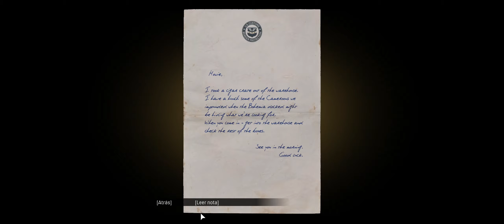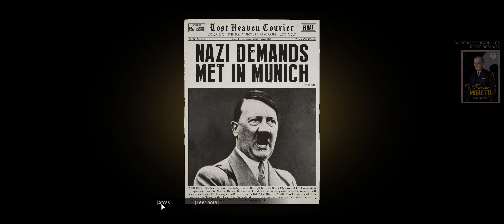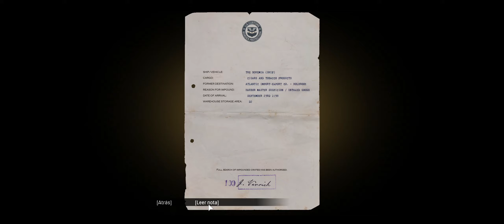Mafia: Definitive Edition Español Parte 8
Octava parte de Mafia Definitive Edition en Español con subtítulos en Español.
Se trata del remake del legendario juego Mafia: The City of Lost Heaven estrenado en 2002 para xbox, playstation 2 y PC

El juego está ambientado en la década de 1930 en Estados Unidos, durante la época de la prohibición y el crecimiento de las mafias italoamericanas en Estados Unidos tomando como protagonista a Thomas Angelo, un conductor de taxi que se ve casi obligado a formar parte de la organización criminal que lleva Don Salieri.

Este walkthrough está capturado de la versión de PC con las opciones gráficas en ultra (max settings) y en formato ultrawide 21:9.

Si te gusta este video y quieres seguir la historia para saber que pasa después, déjamelo en los comentarios.

CAPÍTULOS:
00:00:00 Capítulo 18: Solo para relajarse